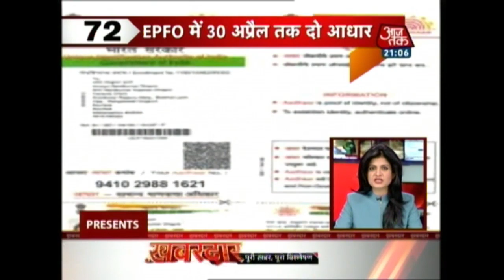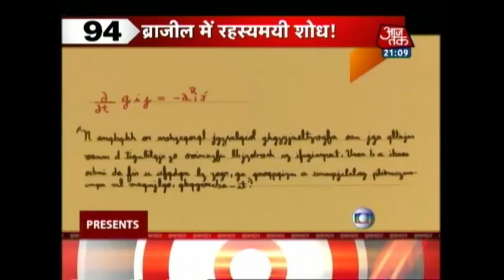Shatak Aaj Tak: Election Commission Dares Anyone To tamper Voting Device Successfully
In an unprecedented move, the Election Commission today came out with an "open challenge" to anybody to hack its Electronic Voting Machines (EVMs) in the first week of May.